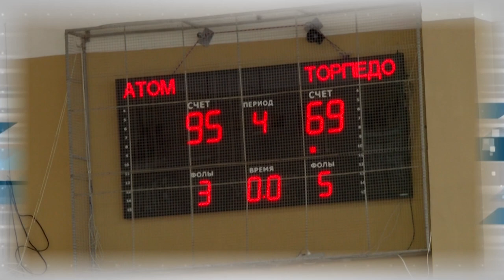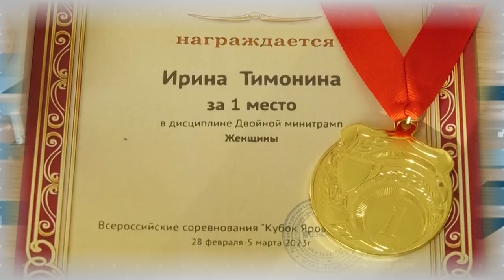Дополнительное время. 06.03 - 10.03